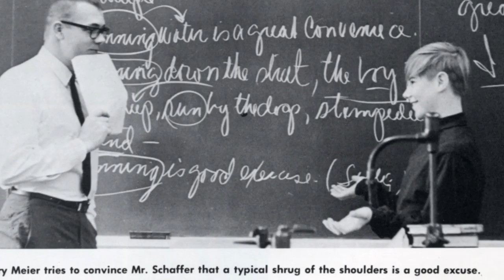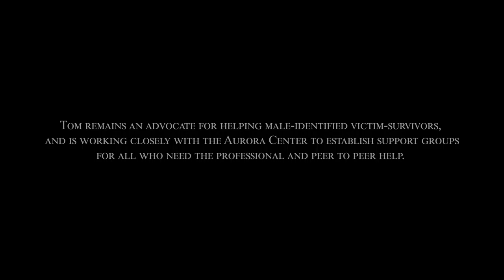Tom Mahowald Male Victim-Survivor